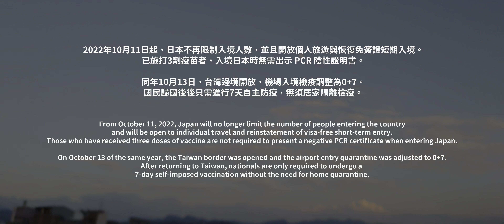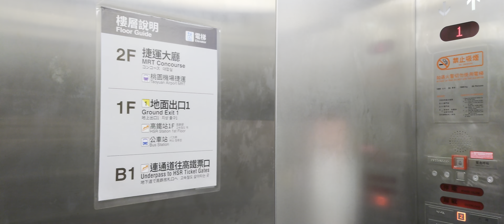茨翼 I - 日本東京五日自由行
2022年10月，日本與台灣邊境開放。在經歷了幾乎三年的疫情後，這是首次有機會到這個遠在天邊、近在眼前的聖地國度。這次的旅行包含了大名鼎鼎的新宿區、二次元文化聚集地秋葉原等。一場說走就走，為期五天的探路旅行就這麼揭開序幕……

Winter4T2H Film Making 1st Project
全片以 4K HDR 超高規格拍攝、製作。 (YouTube 播放 HDR 需使用支援 HDR 的顯示器或電視)